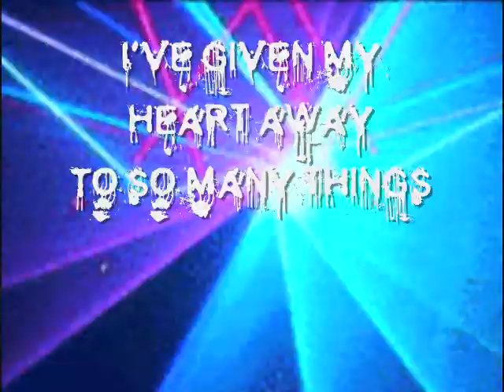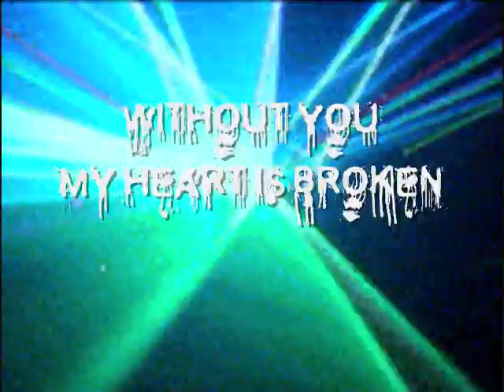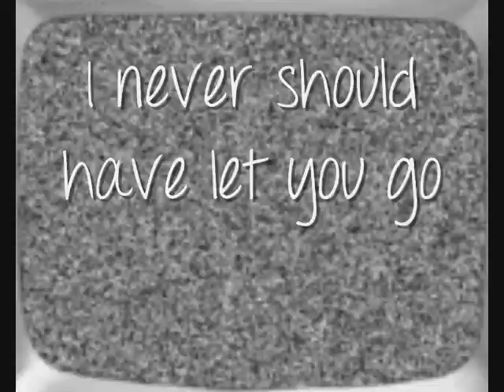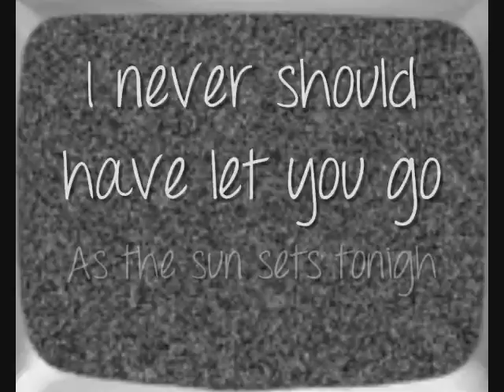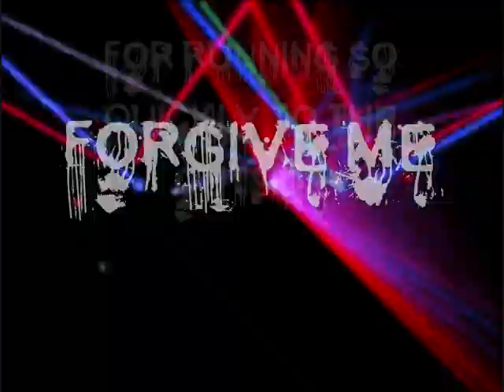American Love By: Haste the Day